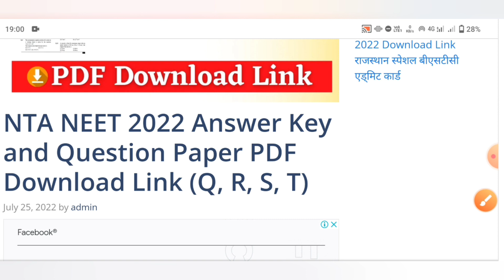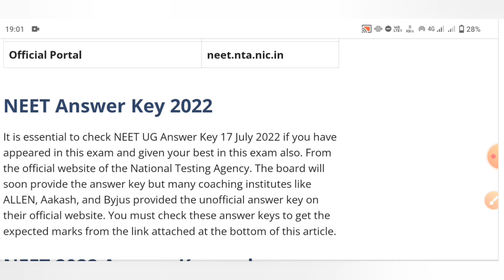NEET ANSWER KEY RELEASE 😱 & CUTT OFF होगी बिल्कुल Low 😱/neet breaking news today